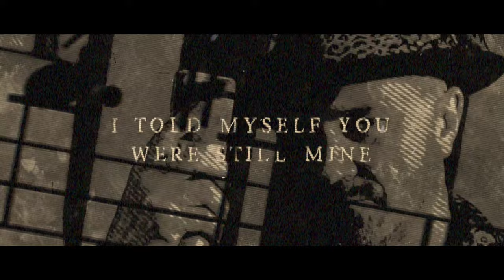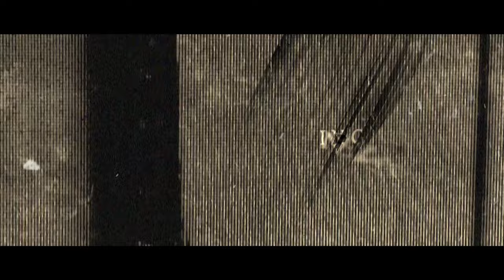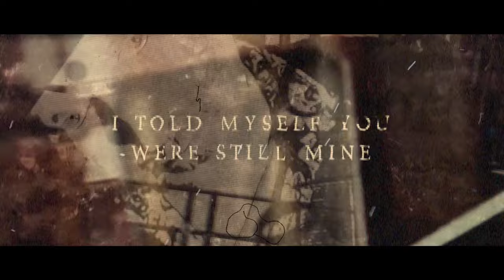BEAUTIFUL DISGUISE (lyric video) - Matt Pearce & The Mutiny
The second release from my new album 'The Soul Food Store' (out April 29th 2022), a 'Double-A Single' with 'All The Gods'.

Matt Pearce: vocals, guitar
Joe Lazarus: Drums
Jon Moody: Keyboards
Kelpie McKenzie: Bass
Strings: Fat Cat Strings
String Arrangement: Julia K

Song recorded at Soup Studios (Lightship 95 Recording Studios), engineered by Dave Holmes, mixed by Tony Newton, mastered by Ade Emsley.

Video created by Zak Müller at Studface Productions.

Logo design by Sean De Burca.
Photos by Tina K, styling by Heidi Metsakyla.